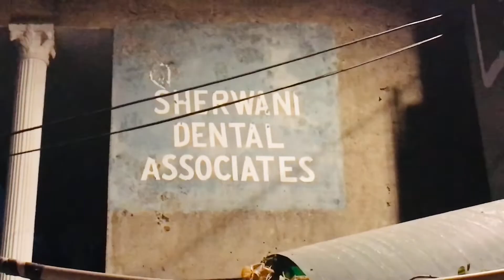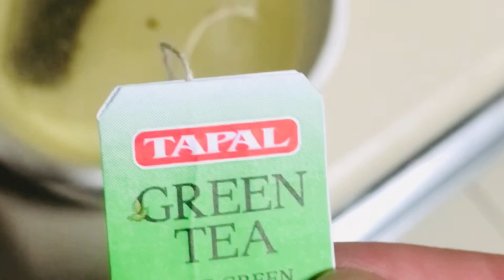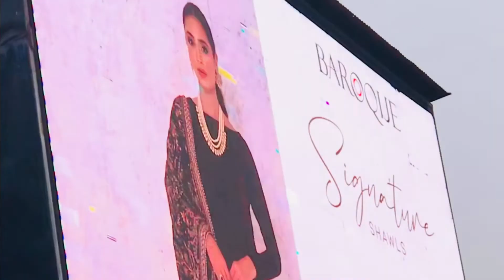Lahore ki khobsurat sham || vlogs ksy viral kren ?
Lahore ki khobsorat sham
vlogs ksy viral kren